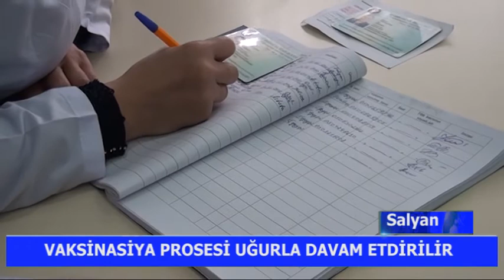salyan vaksinasiya davan edir